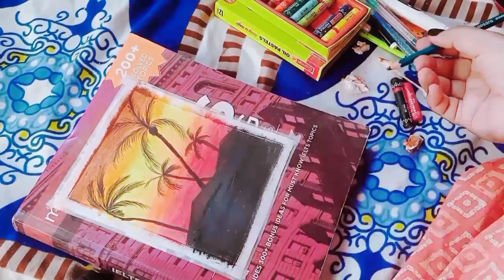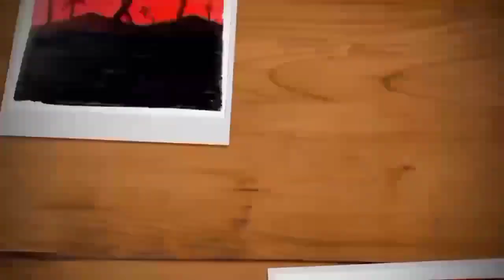USE OF OIL PASTEL COLOURS / PAINTING_FOR_BEGINNERS / EVENING VIEW